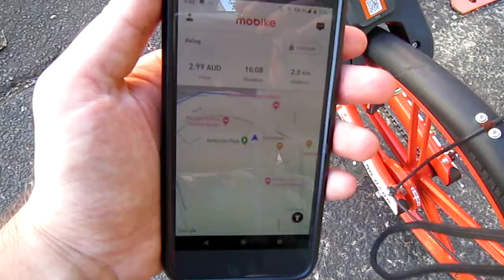Ending a Mobike trip